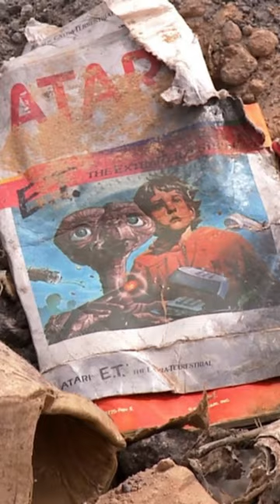Worst Game in history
YOU CAN FOLLOW ME ON
BitCoin
1MEfpQPVQFu7W9jm855ssRdnAExVyUqBkM
Ether
0x87EC97512f66e535Be8F71430CD250723dE87a8d

Surprise

Surprise Again

Venom Trailer Reaction😜😜😜

TVF Aspirants Review  😌😌😌

Tom Clancy I Without Remorse Review 😜😌😆

MCU Phase 4 Reaction 😀😀😀